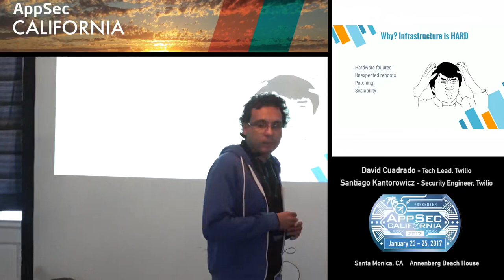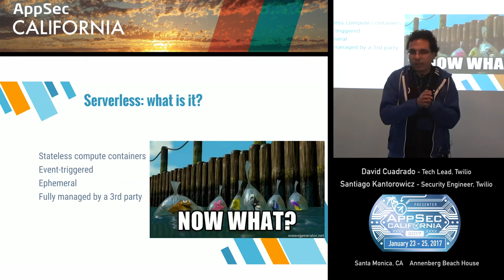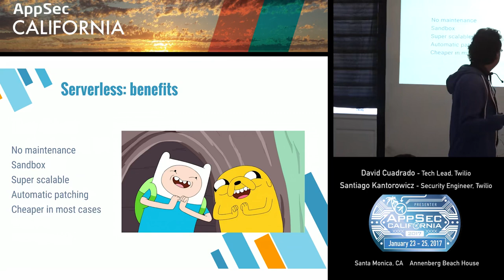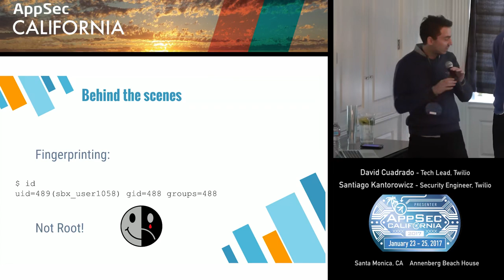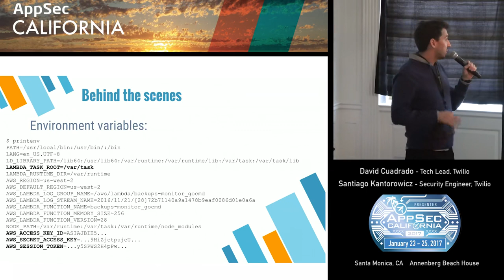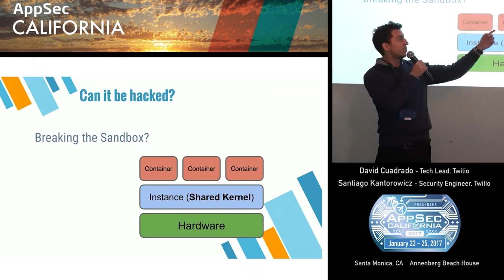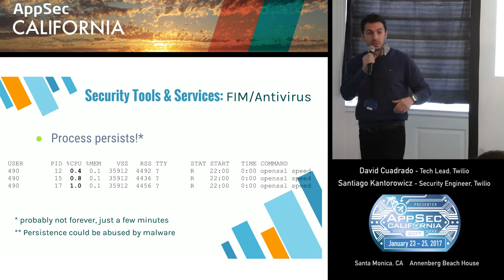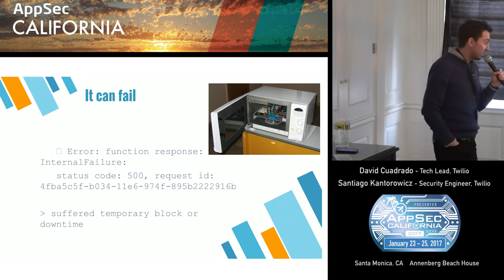APPSEC CA 2017 David Cuadrado and Santiago Kantorowicz.mp4